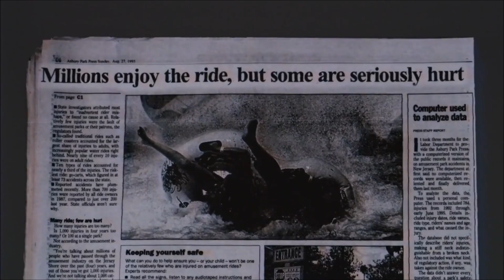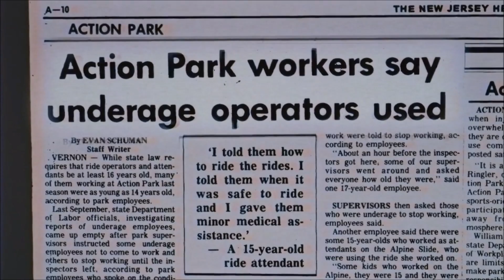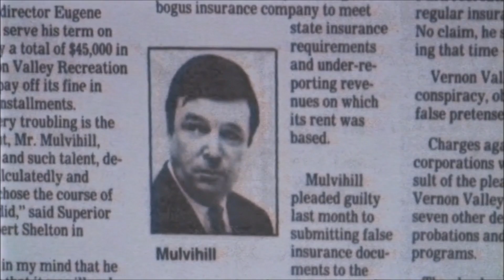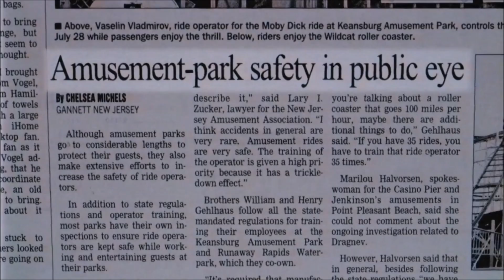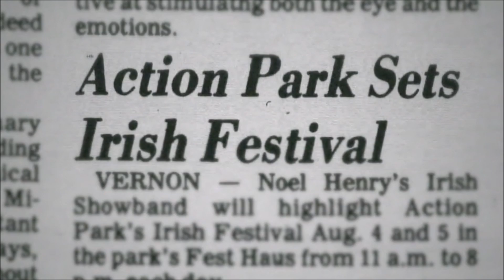Don Dellpiero - Fearless Generation (Action Park / Vernon New Jersey)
Video editing & music composed by Don Dellpiero.

Action Park, owned by founder Gene Mulvihil, was the brand name of what is now the Mountain Creek Waterpark, an amusement and water park located in Vernon Township, New Jersey, United States. The park consisted primarily of water-based attractions and originally opened to the public in 1978 and featured three separate attraction areas: the Alpine Center, Motorworld, and Waterworld. The last was one of the first modern American water parks. Action Park's popularity went hand-in-hand with a reputation for poorly designed rides, undertrained and underaged staff, intoxicated guests and staff, and a consequently poor safety record. At least six people are known to have died as a result of mishaps on rides at the park. Healthcare workers and local residents had nicknamed the place "Traction Park", "Accident Park", "Class Action Park" and "Friction Park".

Action Park's most successful years were the early and mid-1980s. Most rides were still operating, and the park's dangerous reputation had not yet developed. Action Park entertained over a million visitors per year during the 1980s, with as many as 12,000 coming on some of the busiest weekends. Park officials said this made the injury and death rate statistically insignificant. Nevertheless, the director of the emergency room at a nearby hospital said they treated from five to ten victims of park accidents on some of the busiest days, and the park eventually bought the township extra ambulances to keep up with the volume. In its later years, personal injury lawsuits led to the closure of increasing numbers of rides and eventually the entire park closed in 1996.

To some, New Jersey's infamous Action Park was the most spectacularly fun amusement park on Earth: A place where unruly 1980s teenagers were given free rein to go gonzo on strange contraptions that seemed to violate the laws of common sense (and perhaps physics). To others, it was an ill-conceived death trap. One thing is sure: It's the type of place that will never exist again.

Movieclips from Class Action Park Documentary and also old various movie clips.